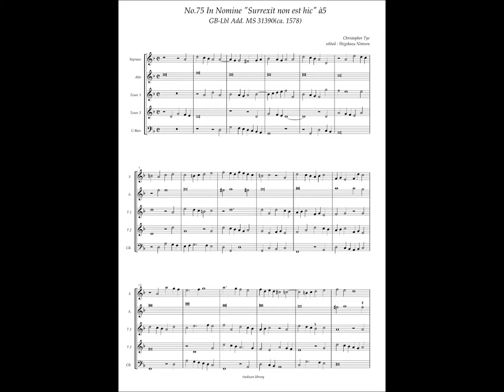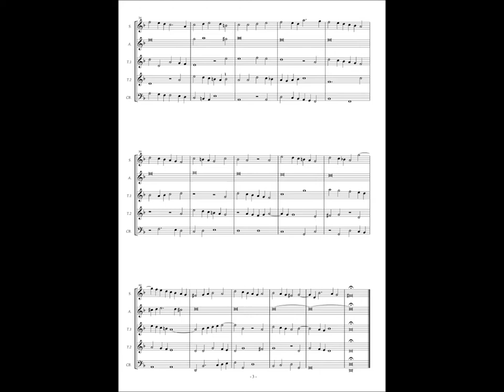GB-Lbl Add. MS 31390, No.75, Christopher Tye, In Nomine "Surrexit non est hic" à5